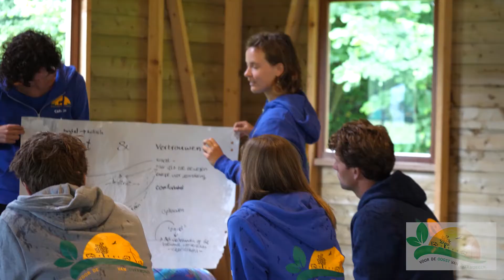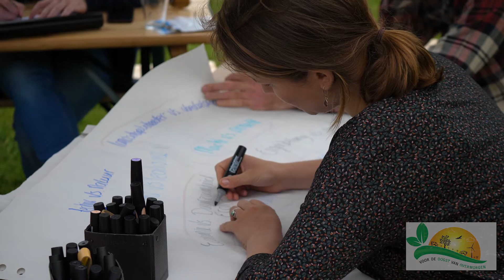recap Oogst van overmorgen 2e meerdaagse